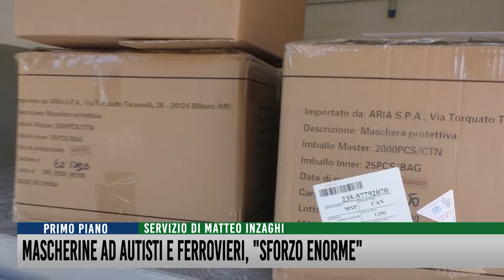Mascherine ad autisti e ferrovieri, "Uno sforzo enorme"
“Il nostro obiettivo è fornire ai lombardi 5 milioni di mascherine al giorno”. Alza ulteriormente l’asticella delle ambizioni Raffaele Cattaneo, assessore regionale delegato alla difficile partita dei dispositivi di protezione, che oggi è stato a Varese per consegnare alla Provincia 4 mila 500 pezzi destinati al Trasporto Pubblico Locale.
"Le aziende che hanno riconvertito la propria produzione - aggiunge l'esponente di Regione Lombardia - sfornano un milione di mascherine al giorno: intendiamo ampliare ulteriormente la platea dei privati e di accelerare l'importazione dall'estero di DPI a prezzi calmierati".